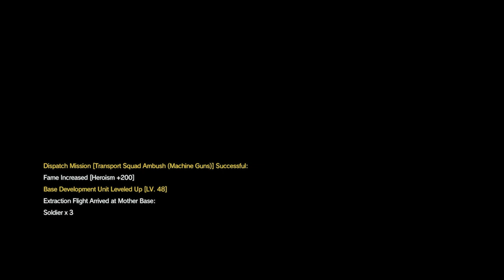Zagrajmy w Metal Gear Solid V The Phantom Pain odc 37 - Gest Quiet [Napisy PL]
W tym odcinku przechodzimy E2 A2 "[Solo Infiltracja] C2W" i E5A2 "[Turbo cichacz]" oraz dowiadujemy się co było w Kapsule AI z bazy Sowietów.